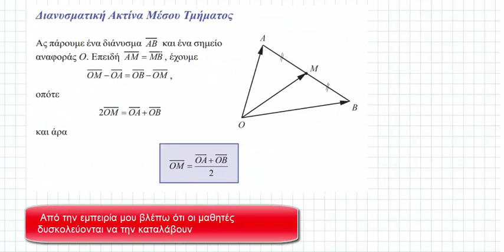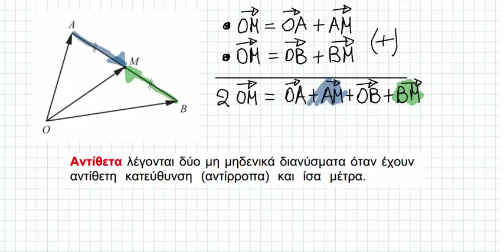Διανυσματική ακτίνα μέσου τμήματος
Μια άλλη απόδειξη για την βασική εφαρμογή του σχολικού βιβλίου.